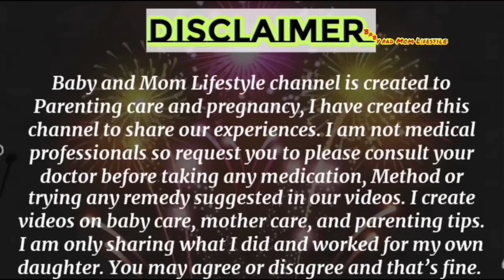बच्चे की पहली सर्दी है तो यह बातें ध्यान रखे / Winter Care For Babies & Kids